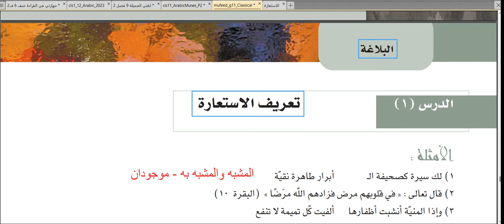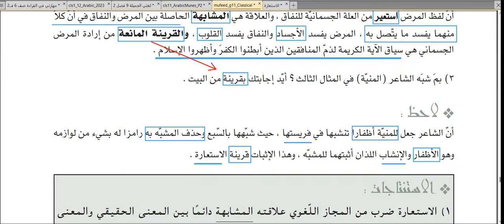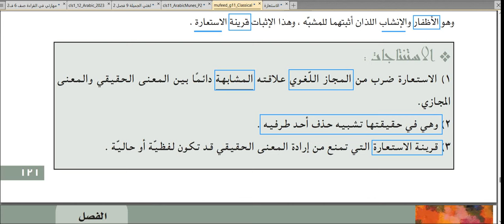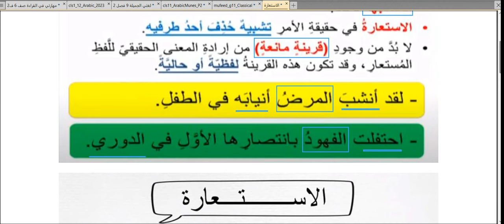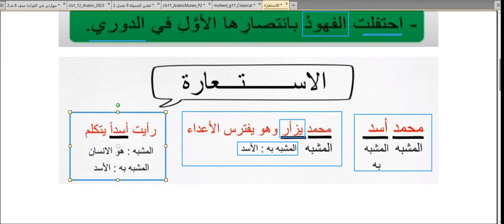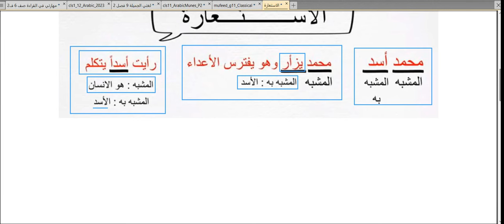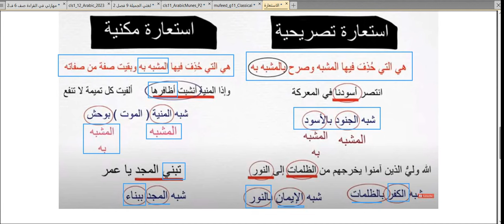شرح درس (الاستعارة التصريحية والمكنية) / الصف الحادي عشر/ الفصل الثاني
البلاغة - الاستعارة - الصف 11